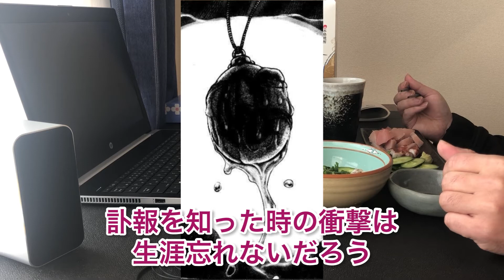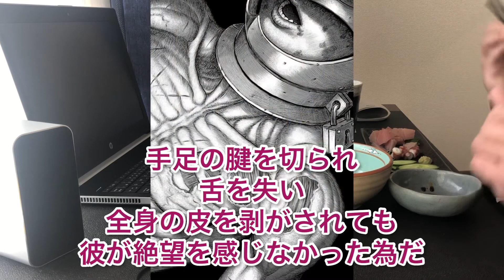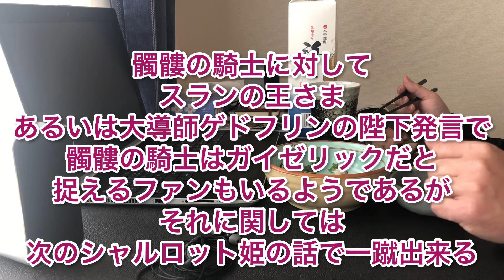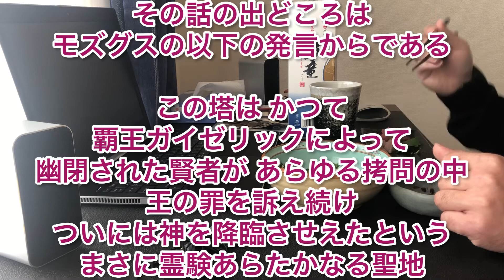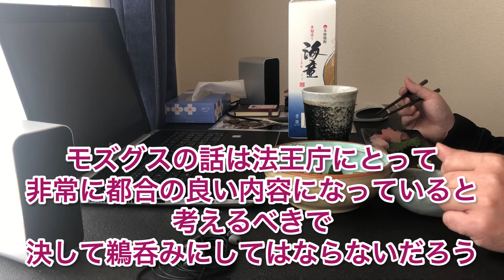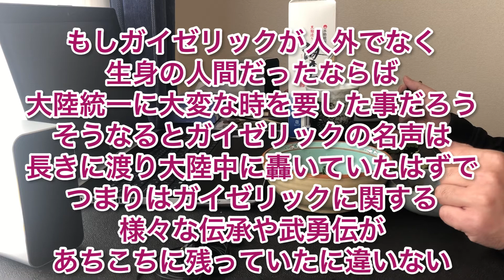ベルセルク 髑髏の騎士とボイド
ベルセルクは漫画よりもアニメが先だった。
たまたまネットで目にしたベルセルクの映画宣伝で、俺はベルセルクという作品と出会った。
その時、再三に渡って友人や先輩後輩からベルセルクを勧められていた過去を思い出し、何とも複雑な心境に陥ったのだった。

TVアニメを見て、こんなに面白いものを何で今まで見なかったのか！

それが俺のベルセルクに対する率直な感想だった。
それ以後、漫画にTVアニメに映画と一体何度繰り返し見た事だろうか。

このベルセルクという作品に俺が強烈に惹かれたのは、偏に主人公ガッツの存在である。
現実世界で、俺はガッツのような人間を見た事がない。
さて、この動画は俺がYouTubeで制作している再生リストの〝ベルセルク〟という括りではなく、普段の日常動画として公開する事にした。
ベルセルク関連の動画はまた作りたいと思いながら、なかなかその気にならず、それは好きだからこそ安易な気持ちで作る事は出来ないとの思いが本音ではあるのだが…。

ところで、ベルセルクの登場人物で俺の好きなキャラを順に挙げると…。
1位　断然ガッツ
2位　シールケ
3位　ファルネーゼ
4位　髑髏の騎士
5位　？？？

5位は敢えて言うならば、ゴッドハンドだろうか。

それより動画制作したガッツ・シールケ・ファルネーゼの3作品は、自分では決して出来は悪くないと思っているのだが、再生回数が伸びない事を踏まえ、ベルセルクに対する世間一般のファンとの隔たりを直に感じた結果だったと言えるだろう。
ガッツは勿論、シールケとファルネーゼは俺にとって、例えばグリフィスよりも遥かに魅力的なキャラクターであり、ベルセルクに欠かせない存在である。

今回髑髏の騎士とボイドを取り上げたが、ゴッドハンドの面々やその他の登場人物を再び考察する機会が訪れるかも知れない。
漫画作品そのものは未完で終わってしまい、その後の展開や結末を知る事は永遠に叶わなくなったものの、ベルセルクファン個々の想像する物語は今もこれからも無限である。